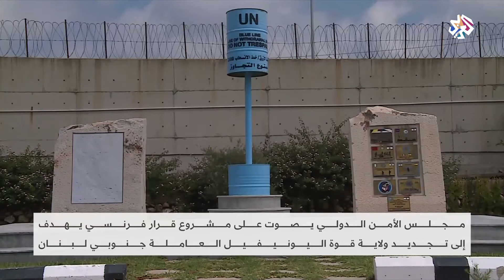مجلس الأمن يصوت على تمديد ولاية قوة اليونيفيل جنوبي لبنان│العربي اليوم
يصوت مجلس الأمن على مشروع قرار فرنسي معدل يهدف إلى تجديد ولاية قوة اليونيفيل الدولية العاملة جنوبي لبنان.
ويتطلب تبني مشروع القرار حصوله على 9 أصوات أو أكثر ما لم تستعمل أي دولة دائمة العضوية حق الفيتو لإسقاطه.
وطالبت الولايات المتحدة الأميركية وإسرائيل بتوسيع مهام اليونيفيل، أو خفض تمويلها في حال عجزها عن تنفيذ مهامها.